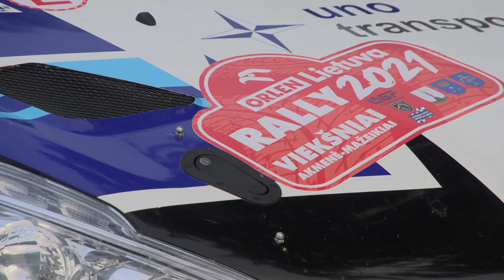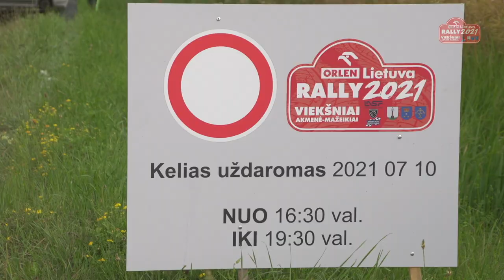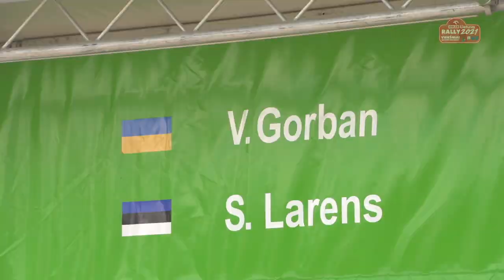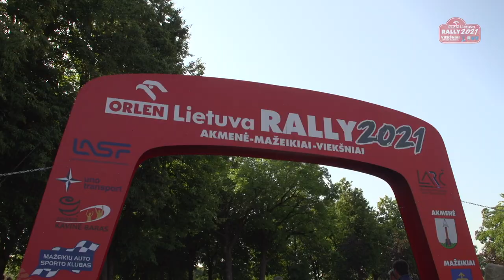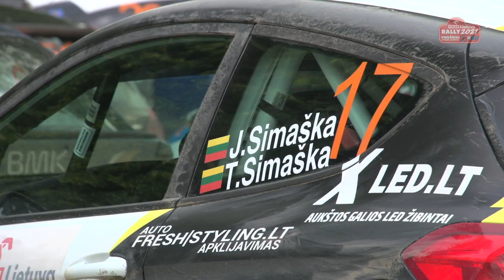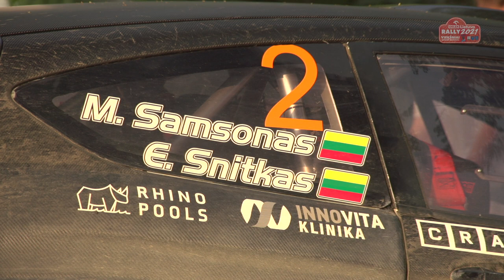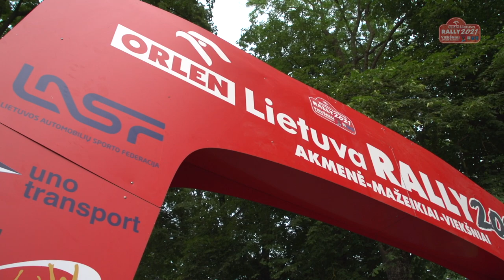"ORLEN LIETUVA RALLY 2021" APŽVALGA.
2021m. Lietuvos ralio čempionato II etapas.
Organizatorius: Mažeikių autosporto klubas.
Apžvalgą paruošė:
R. Rutkauskas
A. Lavrėnovas
E. Bartaška
Viršelio foto: V. Pilkauskas